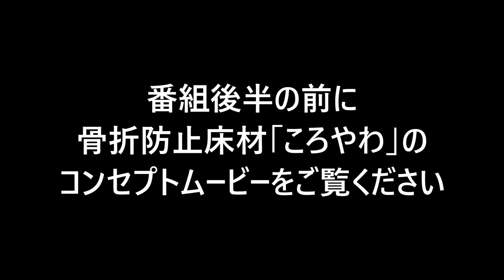Startup [N] （2020年９月26日放送）[N]otable Guest：下村明司さん（株式会社Magic Shields 代表取締役）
”[N]otable Guest（ノータブルゲスト）”は Startup [N] の番組内で、注目されている起業家やイノベーターなどをゲストに迎え、ビジネスからプライベートまでゲストの魅力に迫るコーナーです。

2020年9月26日の番組ゲストは、高齢者の転倒による骨折を防ぐため、歩くときは硬く歩きやすく、転んだときは柔らかく骨折を防ぐ床「ころやわ」を開発・販売する株式会社Magic Shields（マジックシールズ）の代表取締役を務める下村明司さんです。

転んだときにだけ柔らかくなる特殊構造の床「ころやわ」の開発秘話をはじめ、科学雑誌やロボットアニメの影響を受けた幼少期の話から、オフロードバイクやロッククライミングにもチャレンジするアクティブなプライベートまで、聴きどころ満載です。

その下村さんのスタジオ収録時のメイキング映像をお楽しみください。

下村 明司（Hiroshi Shimomura）
株式会社Magic Shields 代表取締役

ヤマハ発動機にて14年間、バイクの設計・開発・プロジェクトチーフやデザイン部での新規事業開発を行う。またプライベートでも発明活動を行う。
祖母や友人を転倒で失ったことや、災害やテロをきっかけに世界からけがを無くすことを志し、2019年株式会社 Magic Shieldsを創業。
ロボット工学修士、MBA（グロービス経営大学院）